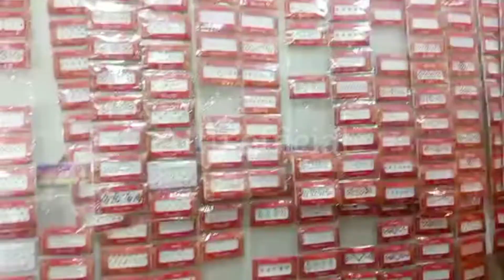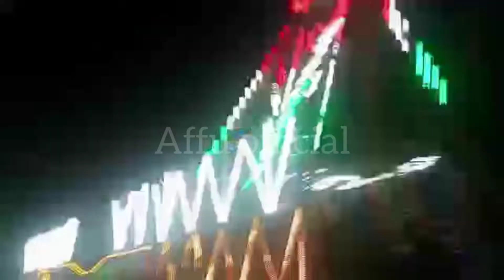NUMAISH❤ SHAHJAHANPUR EXHIBITION 🌺NUMAISH MELA✨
Shahjahanpur numaish
Shahjahanpur numaish mela
Shahjahanpur exibition
exibition
Shahjahanpur numaish 2022
Shahjahanpur numaish
numesh